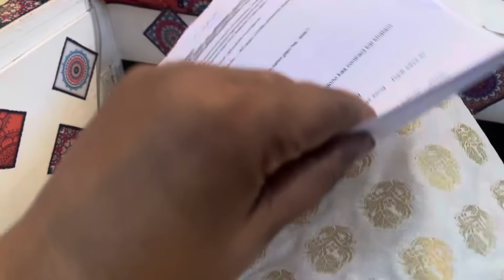beti ki bidai